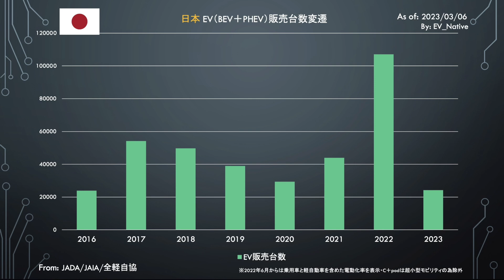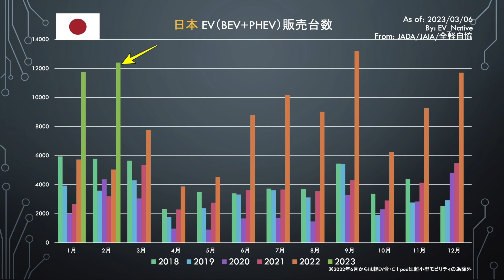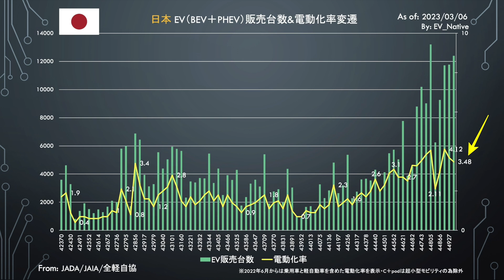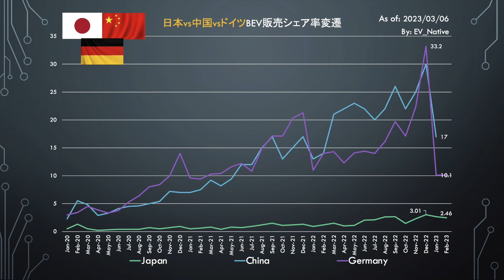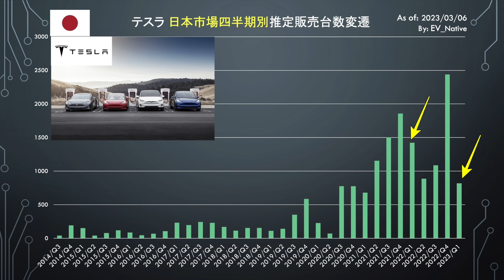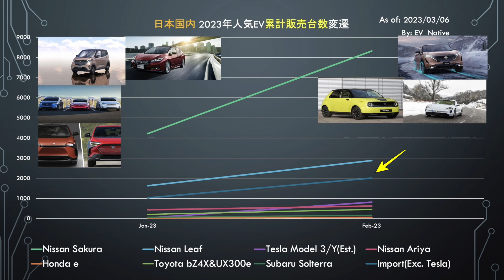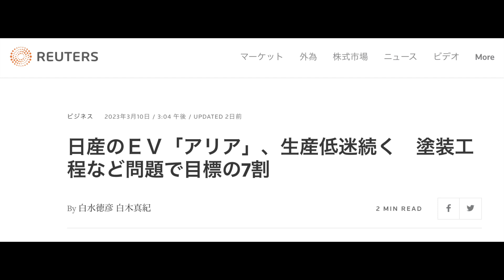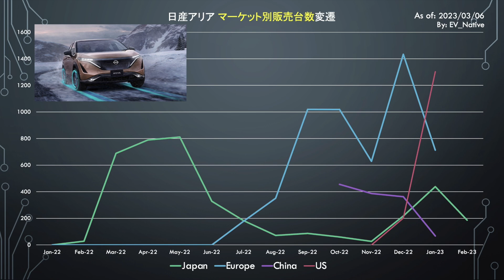【EV販売最新動向】サクラ絶好調＆アリア納車遅延の原因判明〜2023年2月に日本国内で売れた電気自動車を一挙解説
【❗️書籍発売❗️】

2023年2月に日本国内で売れた電気自動車の販売動向、およびどの電気自動車が人気であったのか、そして世界のEV販売動向とを比較しながら、2023年の日本国内のEVマーケット動向を予測します。

【関連動画】
↓【2023年日本導入最新EV】質感スペックの全てがリーフ越え！〜韓国ヒョンデ「コナ エレクトリック」日本最速内外装レビュー↓

↓【レクサス本気EVの不都合な真実】テスラモデルYより160万円も高いのに航続距離は200kmも短い、、〜「レクサスRZ」から透けるトヨタのEVシフトの厳しさ↓

↓【EV電池半額の密約】なぜ中国がEV戦争を支配すると言えるのか？〜中国CATLが一部メーカーに電池大幅値下げを提案の内情↓

↓【EV先進国でトヨタ離れ加速？】トヨタbz4Xオーナーの解約が続出しているのナゼ？〜ノルウェーの最新EV動向を解説します↓

↓【EV超長距離の極限を試す】テスラモデルYで「埼玉→熊本1200km」超長距離を爆走すると充電は何回必要？↓

Twitterは＠EV_Native